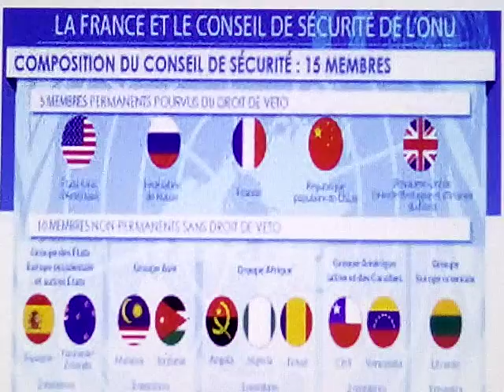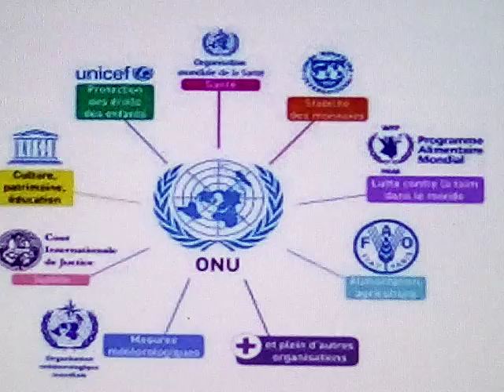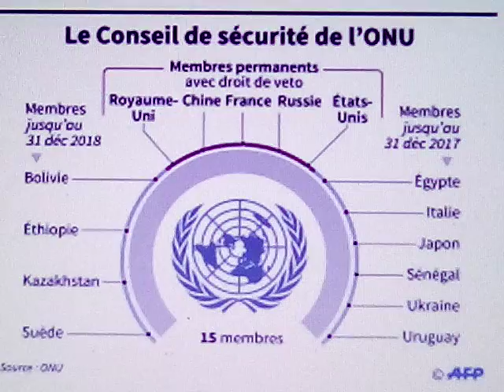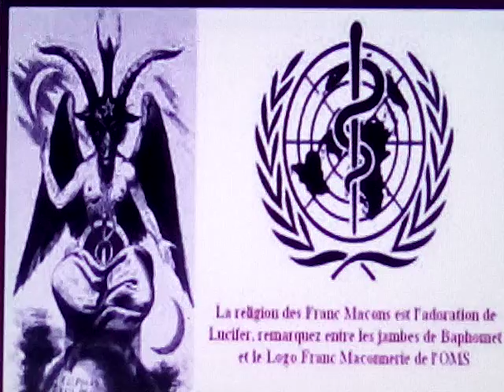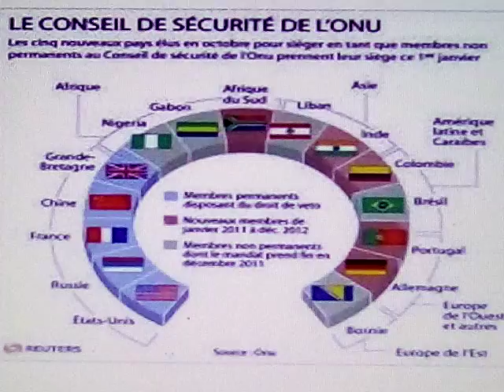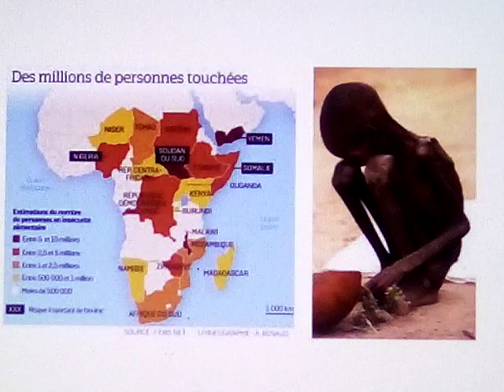INVESTIGATEUR ! LE CHERCHEUR GÉRÔME MUYANGA EN DANGER DE MORT PIÉGÉ/ FELIX # ONU AU MAIN DE BUL GAT